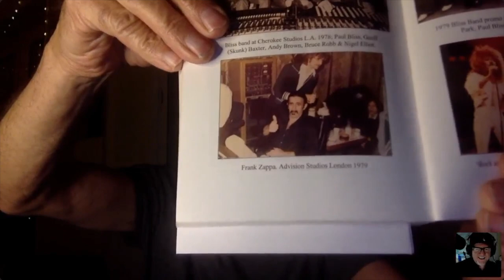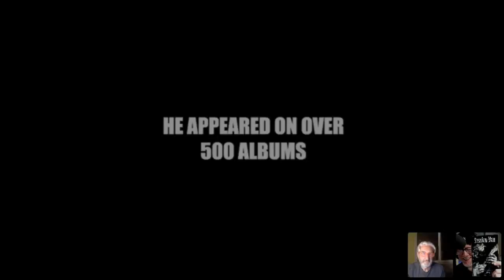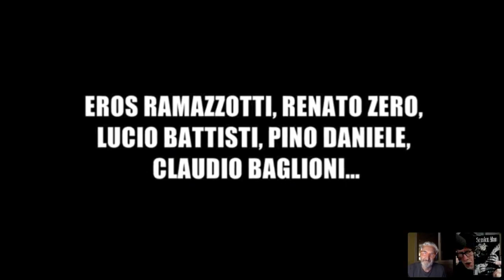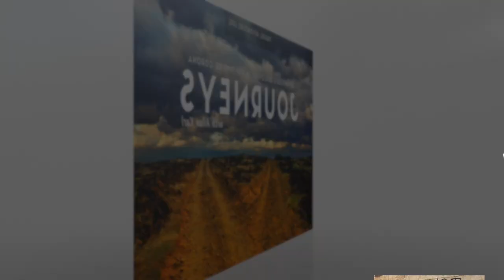Session Man Phil Palmer Legendary Guitarist: Eric Clapton, Dire Straits, Tina Turner, George Michael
Phil Palmer—The Journey & Stories of “Session Man”—5,000 Songs, 500 Albums, 50 Number One Hits—From Eric Clapton to Dire Straits, Tina Turner & More
LINKS MENTIONED IN SHOW BELOWHe's played with and for the biggest names in the music business. From Eric Clapton, Dire Straits, Bob Dylan, Eric Clapton & George Michael
Legendary Session Guitarist & Hired Gun For Worldwide Tours
This is the Journey of Guitarist, Producer & Musical Director Phil Palmer

This is a replay of the 38th episode of the  JOURNEYS Webcast—Adventure & Discovery In The Time of Corona. Allan Karl and Phil Palmer chatted from San Diego and Rome via Livestream on May 17, 2021, just as we are coming out of the global pandemic. A great conversation and so many fun stories!

Phil Palmer On Stage With Eric Clapton Buenos Aires Argentina River Plate Stadium: Phil Palmer Website

Hailing from London, England, Phil Palmer is a world-renowned session guitarist, producer, and musical director with a career spanning 50 years. You can find and hear Phil and his legendary guitar playing and tone on more than 5000 songs, 500 studio albums, and over 50 number-one singles worldwide.

He is the author of “Session Man,” (2021), a tell-all memoir from his days at the dinner table with his infamous uncles, Ray and Dave Davies of “The Kinks,” to the rock n' roll lifestyle of an exclusive and highly sought after session guitarist and touring musician.

​​​​​​​He has famously collaborated with some of the most prominent artists in the music business, including Paul McCartney, David Bowie, Frank Zappa, and many more. He is a sought-after touring musician where he played guitar for the biggest and best bands of a generation, including Eric Clapton, Dire Straits, Tina Turner, The Who, and George Michael.

Palmer served as musical director of and performed with "The Strat Pack," a collection of some of the best guitarists in the world for the 50th-anniversary celebration of the Fender Stratocaster guitar at a star-studded concert at Wembley Arena in London in 2004. In 2002, he performed at the infamous "Party at the Palace" as a member of the house band for the Queen's 50th-anniversary rock concert held at Buckingham Palace,

He grew up in the shadows and influence of rock n' roll pioneers with his famous uncles Ray and Dave Davies of The Kinks.

He is married to Italian singer and television personality Emanuela Palmer, more popularly known as Numa. Together they collaborate and are involved in several humanitarian projects, including UNICEF and others

The Journeys Webcast is produced by WorldRider Productions and hosted by Allan Karl WorldRider. The Journeys Webcast is a weekly live stream event where travelers, entrepreneurs, vintners, chefs, musicians, authors, speakers, and ordinary people living extraordinary lives come together for an hour of storytelling, inspiration, idea-sharing, and connection.